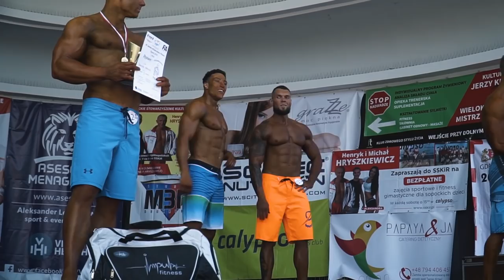(2/3) 1sze MIEJSCE NA ZAWODACH W SOPOCIE - CAŁE POZOWANIE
SUPLEMENTY I GADŻETY PROZIS (Zniżka 10% na hasło : AJTHEPOLISHAMERICAN)